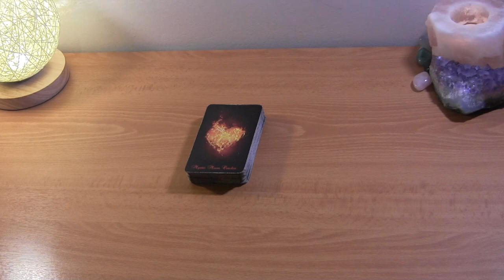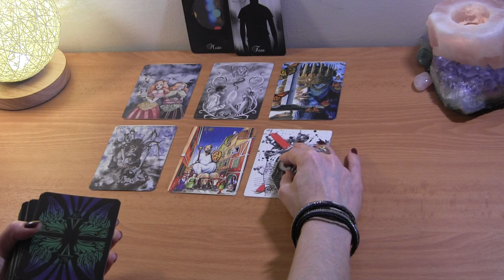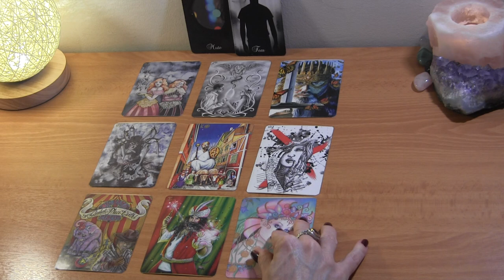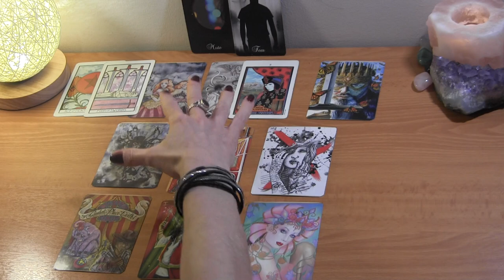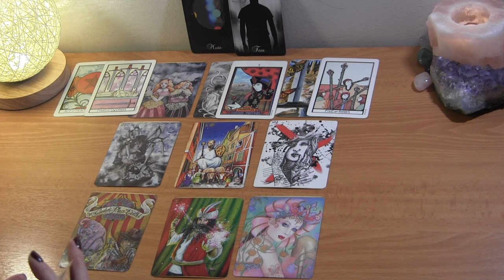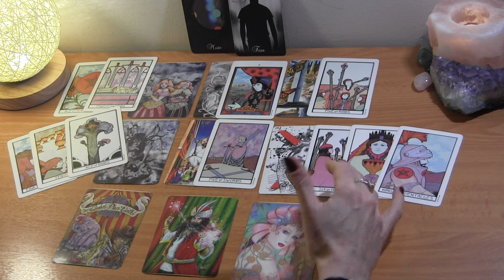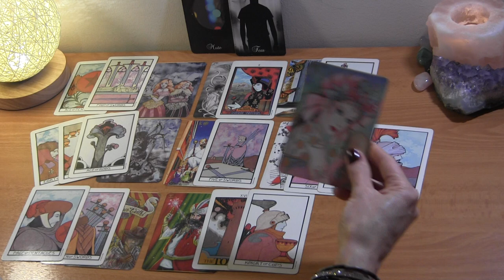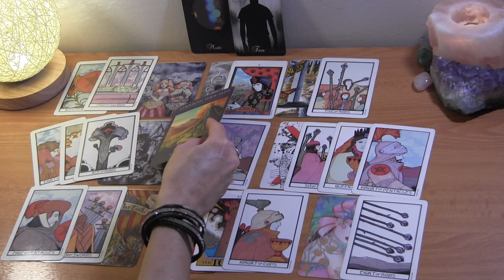♍️ VIRGO MARCH 2021: Picking Up The Pace~ All is Possible ❤️ Love Reading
VIRGO MARCH TAROT LOVE READING
Twin Flames/Soulmates

PERSONAL TAROT READING OPTIONS:
1.  BASIC LOVE READING ~30min $50
2.  BASIC LOVE + 3rd  PARTY/KARMIC~30min $50
3.  EXTENDED LOVE READING ~45min $65
4. EXTENDED LOVE +3rd PARTY/KARMIC~45min $65
5. MINI-READING ~20min $35

  1. Reading option
  2. Your and your partner's first names, DOBs  and current countries (if known)
  3. Brief description of situation
  4. Photos optional